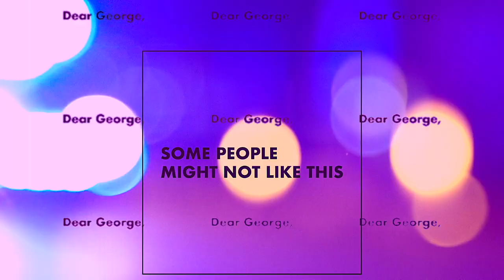Dear George, some people might not like this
Dear George,
some people might not like this!"
A brand new streetwear and skateboarding store is soon opening in Verona city center. Here’s a short edit to celebrate the dawn of a new adventure. Crank up the volume and enjoy this video!